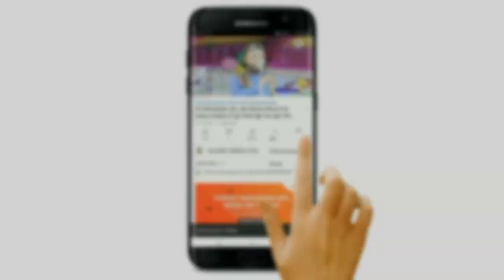Meraj Bulandi New Naat 2022 | Tera Mere Malik Jo Ishara Nahi Hota | Natiya Mushaira Gomo Dhanbad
Uploaded By Islamic Media Live